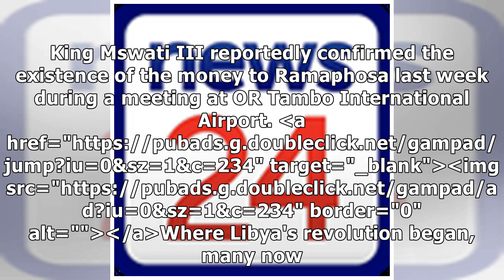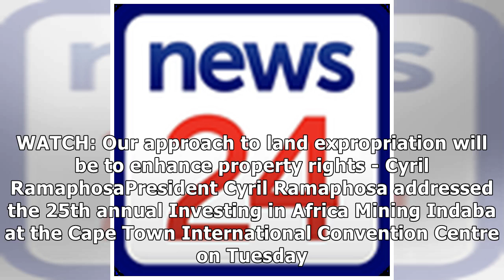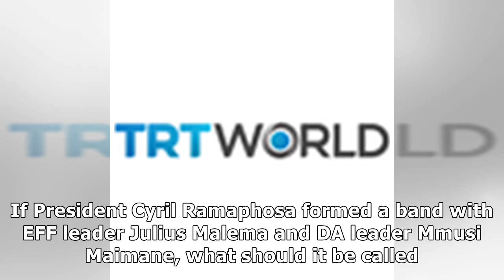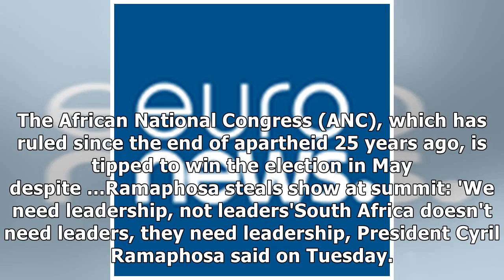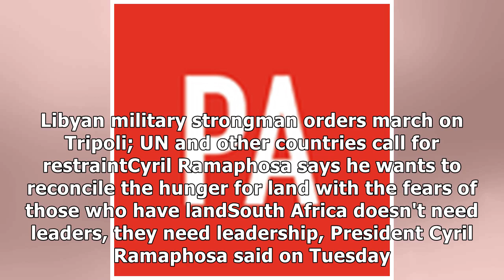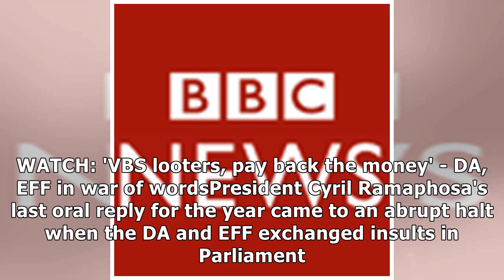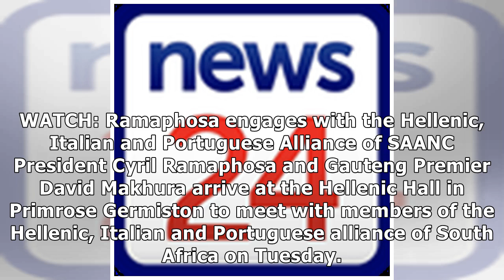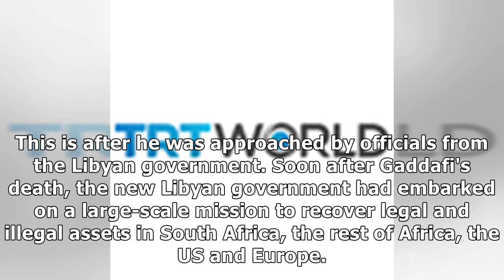Swazi King tells Ramaphosa he has Gadaffi's 'missing millions' that were hidden at Nkandla - report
Libyan military authorities have asked President Cyril Ramaphosa to help recover a stash of cash, es...